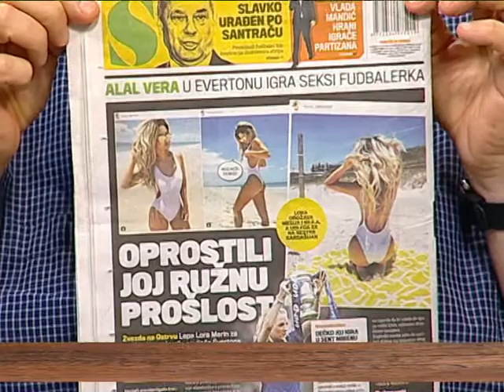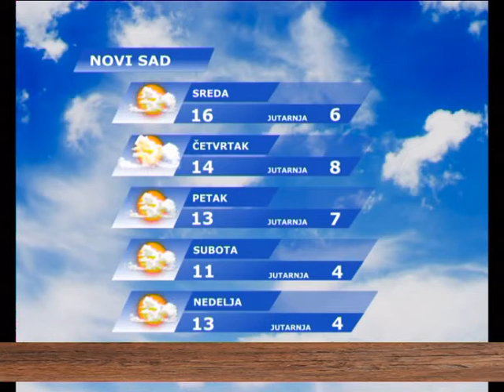Uz Jutarnju Kafu - Sveta Marković i Milica Mijatović ŽFK CZ by Nenad Pavlović